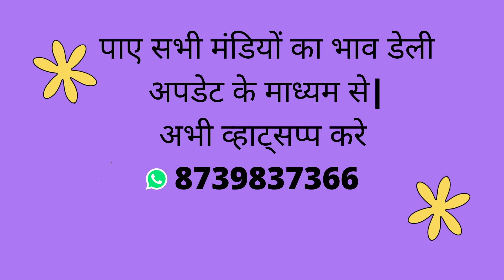ALWAR MANDI PYAAZ RATE | अलवर मंडी प्याज भाव डेली रेट | ONION LIVERATE #15-12-2021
15/12/2021 | Red Onion Price | Onion Price Today | SOFFEX OVERSEAS LLP | ALWAR MANDI BHAAV | अलवर मंडी प्याज भाव डेली रेट

SOFFEX OVERSEAS LLP (ONION DOMESTIC SUPPLIER & EXPORTER )
Office: ALWAR,RAJASTHAN
Whatsapp & call
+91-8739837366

Daily ONION Rate Update.
Get ONION DAILY RATE UPDATE
1) Get Daily Market Updated Rate free.
2) Export & Domestic Quality.
3) All Countries C&F Rate is Available.
4) Onion Size start from 25 mm to 60 mm.
6) Onion Packing 10 kg to 60 kg available in Jute/Mesh bag.
7) Origin In alwar , m.p., maharastra
8) Anyone can order.(minimum order 25 ton)
9) all Types of Service available Ex.Godwon to Delivery Port.